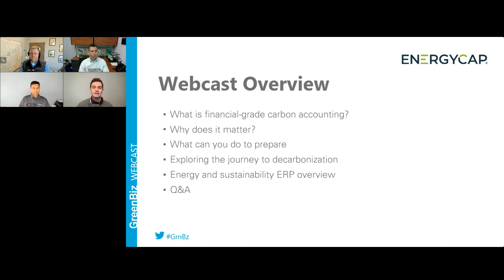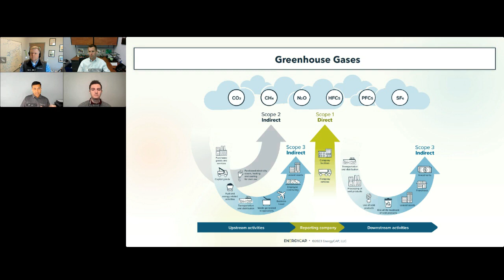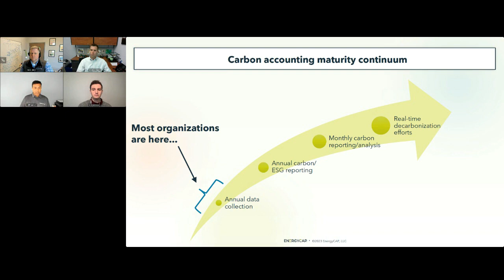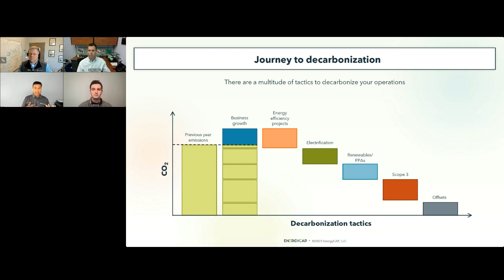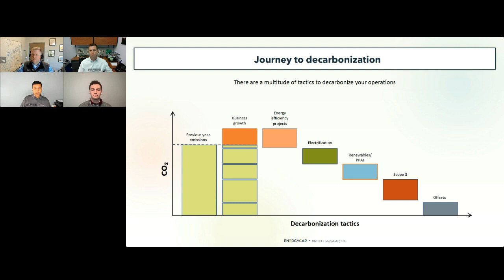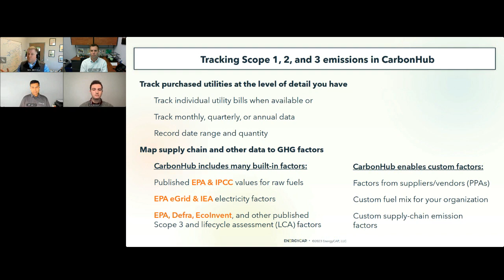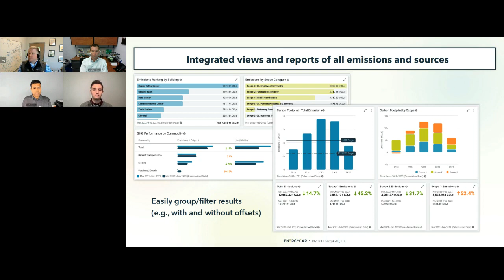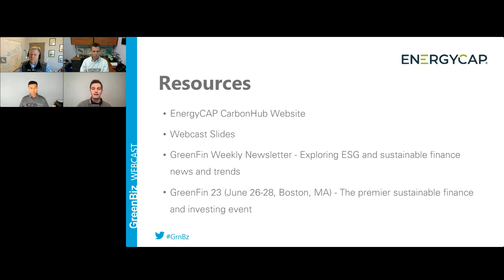Navigating the Journey to Financial Grade Carbon Accounting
Organizations worldwide are facing increasing pressure to capture, analyze, and report their carbon data in a quantified, metrics-driven way. As regulatory requirements are tightening, there is a need for technology that supports these processes, especially as it relates to environmental issues such as greenhouse gas emissions and energy consumption. Tune into this webinar as we unpack the critical components of financial grade carbon accounting, why it’s so important, and what you can do today to prepare for an audit tomorrow.